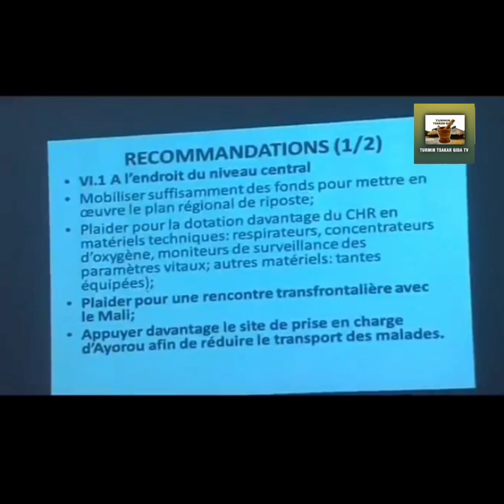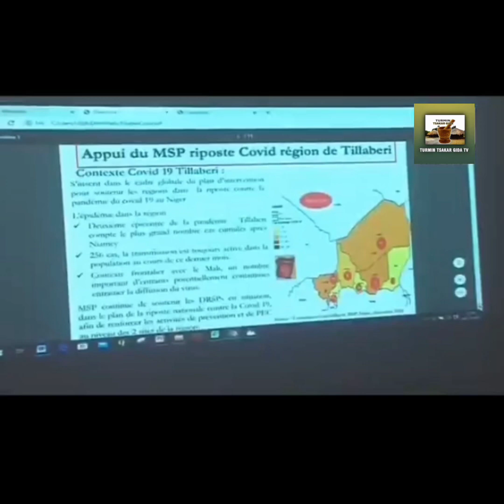HAUSA LABARAN NIGER 29/12/2020 🇳🇪🇳🇪